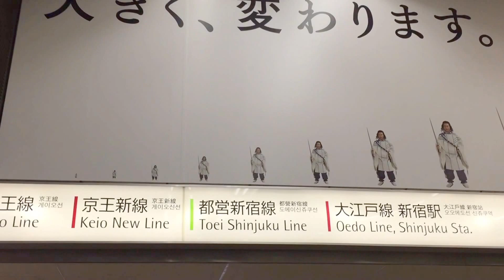新宿駅西口地下に、au一寸法師が大きく登場（前野朋哉）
2016_0612_0715_IMG_5164新宿一寸法師